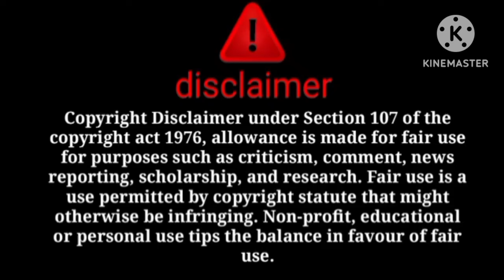Snia dh*nda karti hy😳 @sitarayaseensana ki tarha texi hy😱